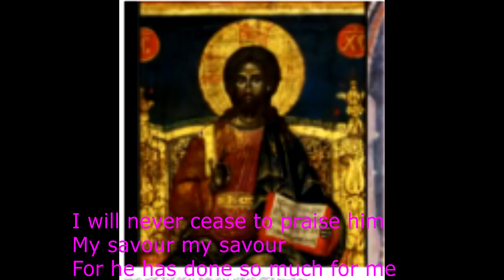I will never cease to praise him (PLEASE LIKE, SHARE, SUBSCRIBE TODAY)